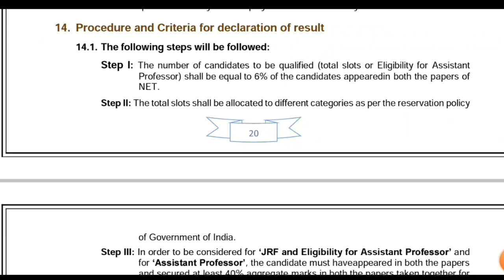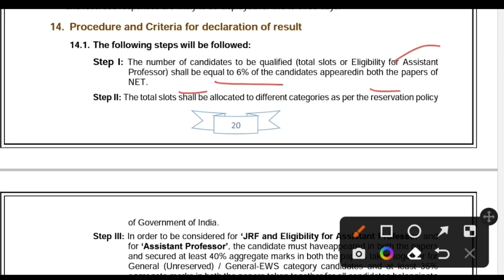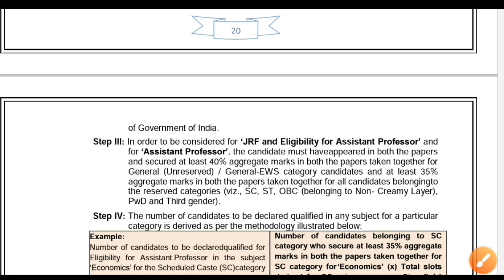इस बार RESULT होगा 6% या 12% आ गया UGC का NEW NOTICE INFORMATION FROM NTA NOTICE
What is cut off marks in net 2019?,
Teaching aptitude,
Research aptitude,
Geography notes,
GEOGRAPHY VIDEOS,
Latest update,
Biggest update,
Good news for all students,
Good news,
Ugc net,
Answer key,
Answer keys,
Answer keys challenge,
How to check Answer keys ugc net 2021,